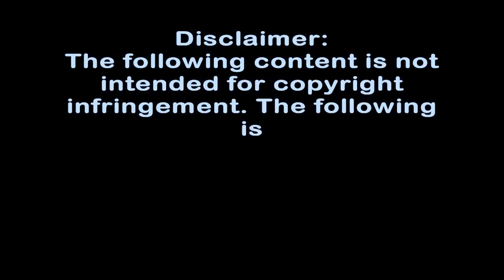Pacific Rim - She's One Of A Kind Now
After receiving words from Stacker about the final mission's plan, Mako guides Raleigh to the Jaeger he'll be piloting for this mission. Raleigh, entering the Jaeger Factory, was shocked to see a Jaeger none other than his own and beloved, Gypsy Danger. He never thought he'll see his beloved girl again. Gypsy Danger of course. Relief to see Gypsy receiving a new left arm and some metal alloy replacement on the left shoulder.

And also the completely renovated conn-pod (cockpit) inside Gypsy's head. And the huge hole in Gypsy's head is also replaced with new metal alloys and materials on the Jaeger's visor as well.

All damaged sustained from the battle in Anchorage 2020's incident has been completely renewed. Gypsy Danger is the only Mark-3 Jaeger to ever be installed with the Mark-5's technology systems except it's power core which has been doubled. Solid iron hulls with no alloys. Retractable chained swords that somehow, they didn't inform Raleigh about it. All these upgrades has made Gypsy officially the only Jaeger ever to be so much different from other Jaegers as it's a middle-classed Jaeger with the overpowered systems of the recent high-classed Jaeger.

But due to it's weight and just like other Jaegers, Gypsy still maneuvers quite slow. But it's attacks and defenses exceeded it's limits. Making it more powerful. Hopefully winning the final mission. After Mako shows Raleigh to his new Jaeger and meeting Tendo Choi, the chief technician, after five years.

Raleigh is then guided to his empty pilot quarters' room. Raleigh then made a conversation with Mako. As to know what it is that she does around here. Then went to ask if she's a Jaeger pilot, Mako says no as her current position is one of the high-ranked technician next to Tendo. As she earned it through being Stacker's adoptive daughter. Mako has also made a record of 51 drops and kills during her simulator score.

But Raleigh hasn't know it yet as Stacker is restricting her from fighting in an actual combat out on the ocean or city with a real Kaiju. But even if she could do that, Stacker holds her back because he doesn't want her to remember a tragedy to happen to her years ago as a young child. Mako just covers this reason as to tell Raleigh that Stacker has his reasons.

Mako then wishes that Raleigh will be able to accept the candidates she had picked for Raleigh to pilot with in Gypsy. She had studied his fighting technics and strategies including his previous one in Anchorage, Alaska. Due to his let down in the Jaeger Program, Mako believes that Raleigh deviates from standard procedures during combat not being able to risk things correctly.

Raleigh, having a needle to sting him, is shocked by Mako's opinion. Raleigh disagrees as he believes that when it comes to fighting an actual Kaiju, the feel of being a simulator is somewhat different from an actual fight out on the city or in the ocean. That in a real fight against these Kaijus would make risks to have a control of it's own and we can't do anything to prevent it.

As to just continue suffering through the consequences that these battles have to offer. Which is exactly what Raleigh has to do after he lost his close brother, Yancy. Mako, accepting his advice, heads back to her room in front of his room. Mako, thinking of a will to pilot Gypsy with him as to exact revenge on the Kaijus as to what they did to her family.

She turns around and witnessed Raleigh being topless as he settles down in his room, have a rug to clear his face up. Raleigh however spots Mako just standing there looking at him. Being magnetized, as she noticed Raleigh looked back and she quickly closes her door and looking through a peak hole in the door instead.